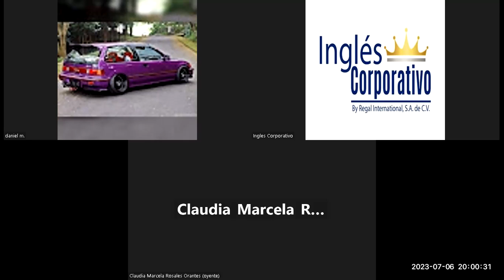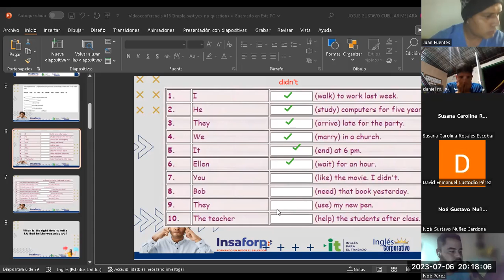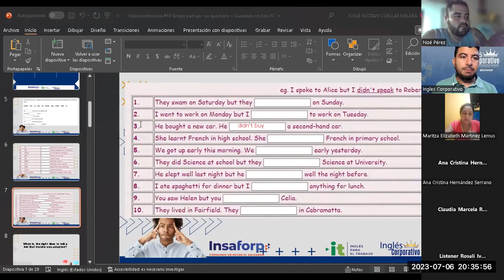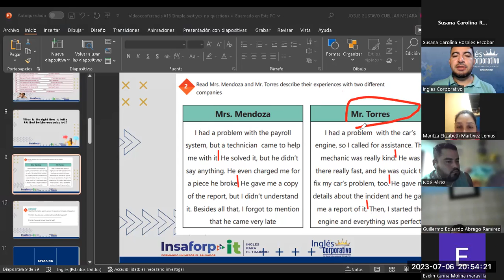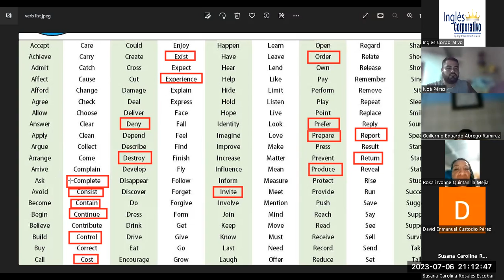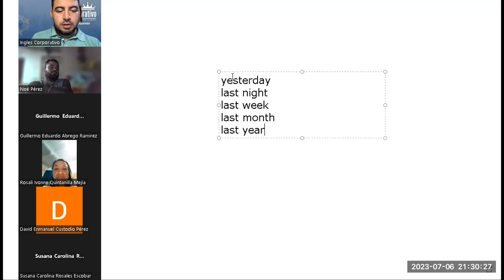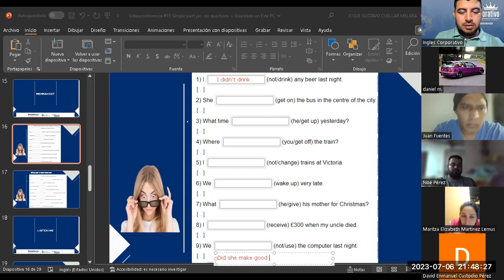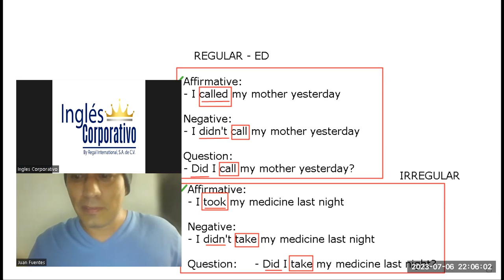Sesión 13-06-07-2023-29750-8048-0098/2023-Cuellar-Simple past yes no questions